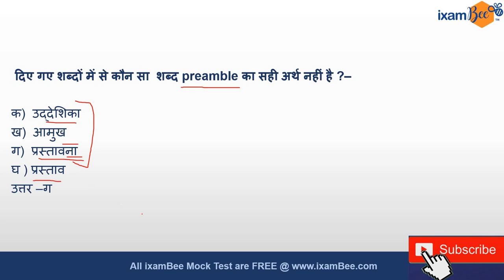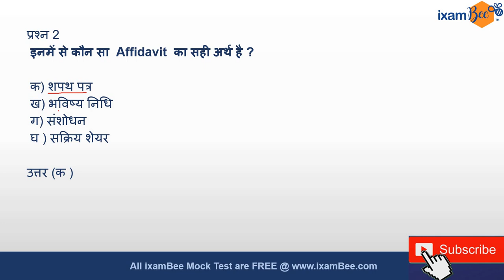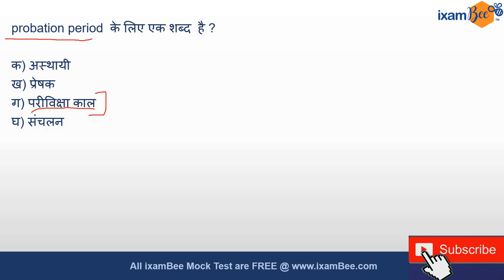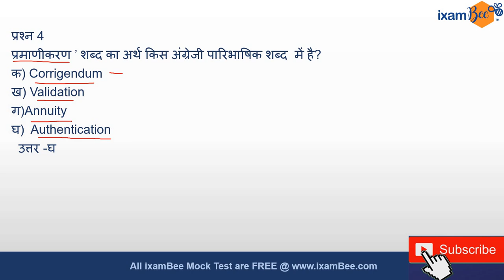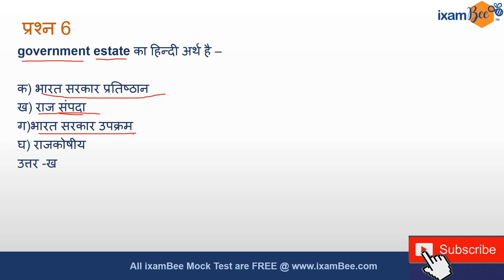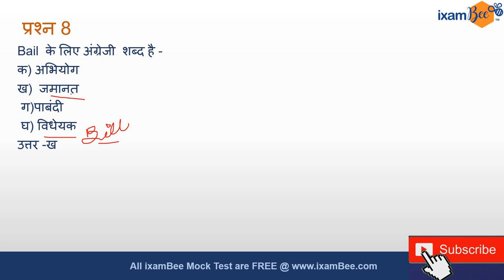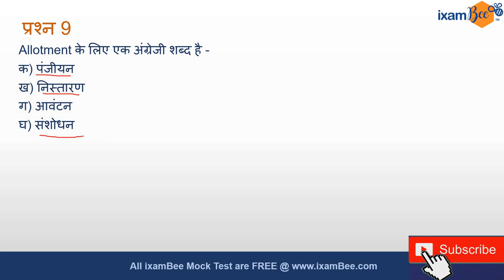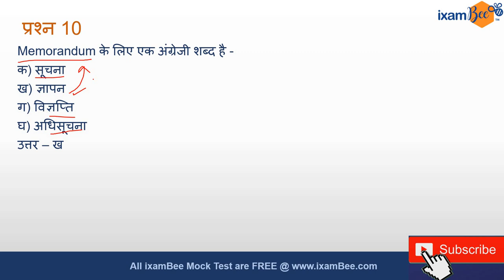SEBI Grade A Rajbhasha| शब्दावली से संबंधित प्रश्न | By Dr Ritu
👉Hi All, this telegram channel is for preparation of all Rajbhasha exams such as RBI, NABARD, SEBI, IBPS SO, LIC AAO, PFRDA, and Hindi Officers.

प्रस्तुत वीडियो में सेबी राजभाषा में पूछी जाने वाली शब्दावली  से संबंधित प्रश्न दिए गए हैं जो की  आगामी परीक्षा के लिए उपयोगी होंगे ।